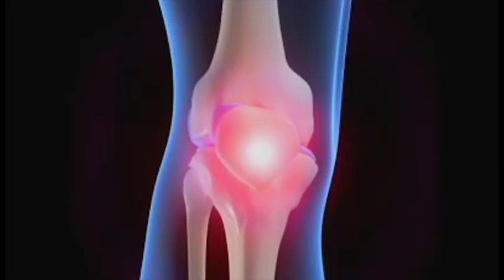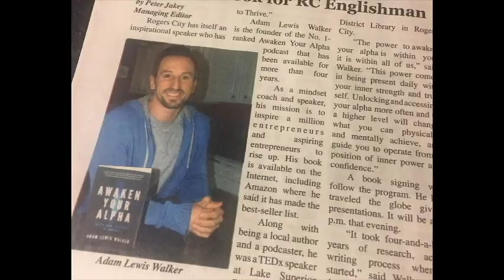ALW Speaker INTRO 2018 (90sec)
Recent Best-selling book release, head over to.

Adam Lewis Walker on Facebook & Instagram @AdamLewisWalker